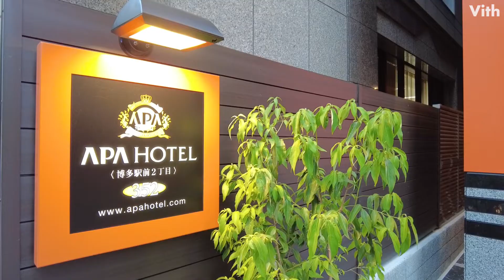博多区博多駅前２丁目にあるホテル【アパホテル〈博多駅前２丁目〉】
博多区博多駅前２丁目にあるホテルです。

住　　所：福岡県福岡市博多区博多駅前２丁目１１−１２